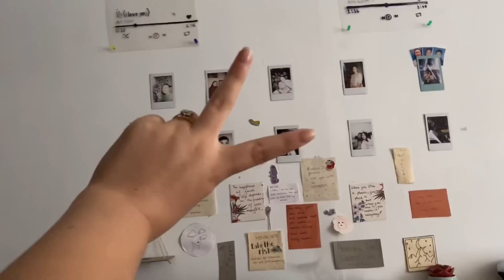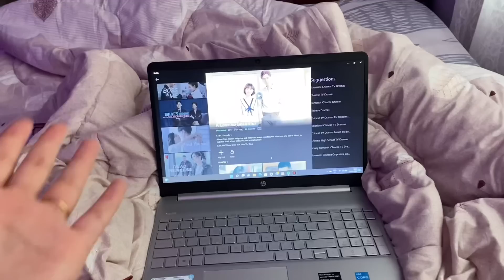Tehang and I are finally back home ❤️ |gangtok | Sunday Vlog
I hope u guy like it 🤍🤍I hope u all are doing great and I wish u all good health , thank you so much for watching my video and I hope you all liked it , please like and subscribe to my channel . See you all on Sunday till then stay safe and take care . Love u all 🤍